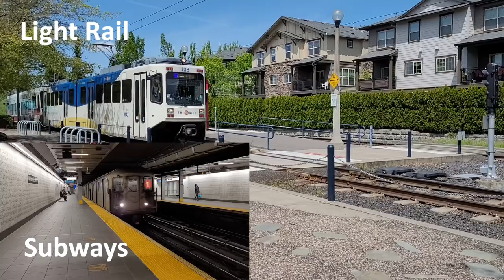Railfan the NYC Subway #1 Line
This is a series of video clips at various locations on the #1 Line on the NYC Subway. All were filmed in 2022 and 2023. I used the #1 line often while attending Manhattan College in The Bronx. It may not be the fastest line, but is is pretty historic. It is also the only subway line to go above ground in Manhattan, not in just one, but two locations.